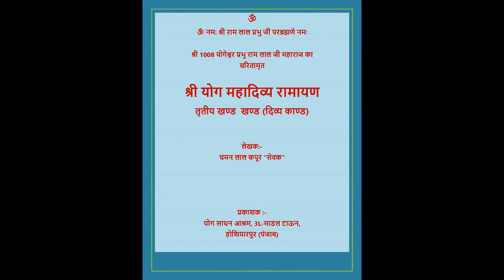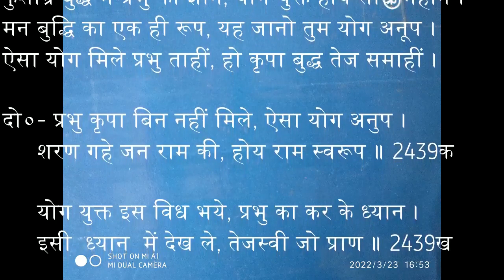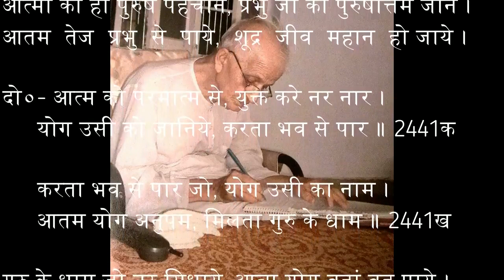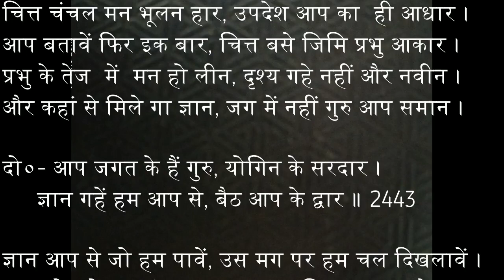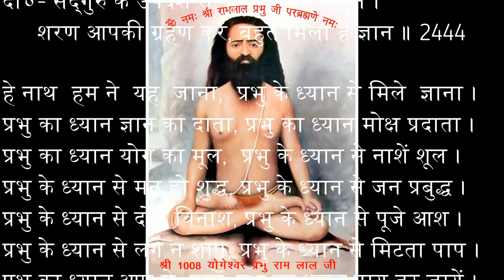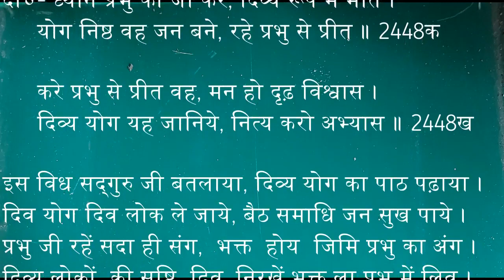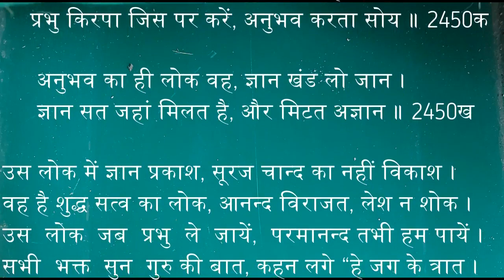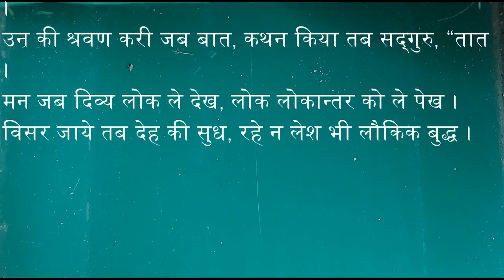36 Mana devtaon ka raja, 37 Atma jyoti ka dhyan